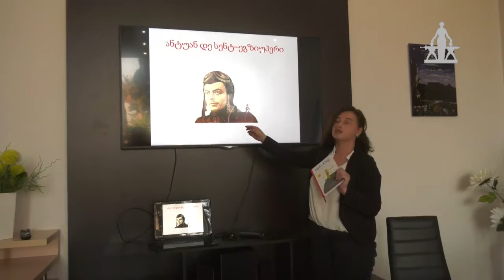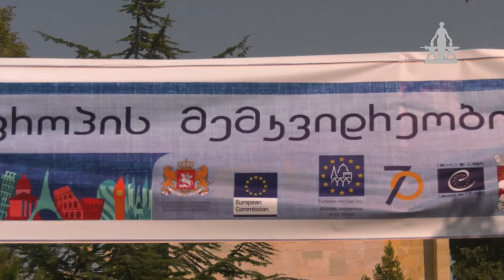MARNEULI TV ახალი ამბები 07.10.2019